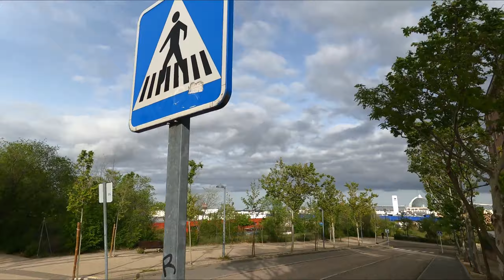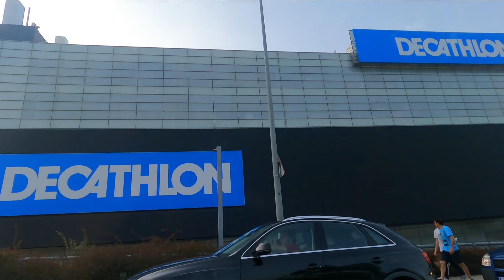RECORRIENDO los BARRIOS de MADRID no son lo que ESPERABAMOS.!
Recorrido realizado por el algunas calles del Barrio de Reyes catolicos, en la ciudad de Madrid España, en españa a diferencia de Venezuela se le dice barrios a todas las diferentes localidades que conforman la comunidad, mientras que en nuestro pais se le conoce cokmo barrios a sectores generalmente populares.

Esperamos les gusten los próximos videos.
Te invitamos a seguirnos en Instagram.

Puedes ver las fotos que tomamos en nuestra cuenta en Instagram

Si quieres apoyarnos para continuar creando contenido para ustedes puedes escribirnos al correo: